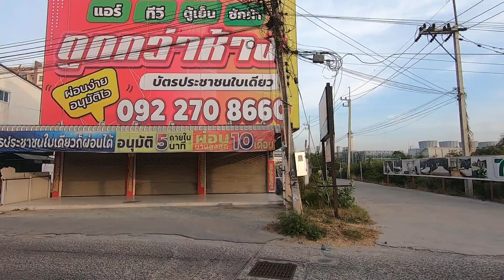หนองไม้แเดง ตลาดอู่ทองอมตะ อมตะซิตี้ชลบุรี อมตะนครชลบุรี EP.2315